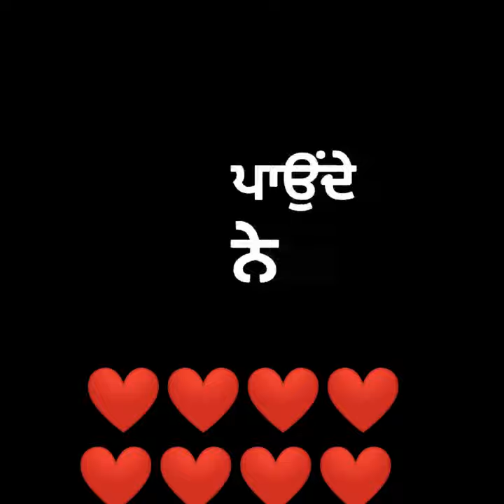New Punjabi status, WhatsApp status...